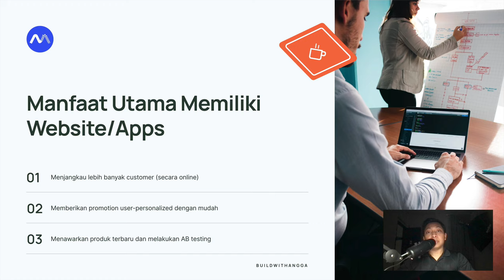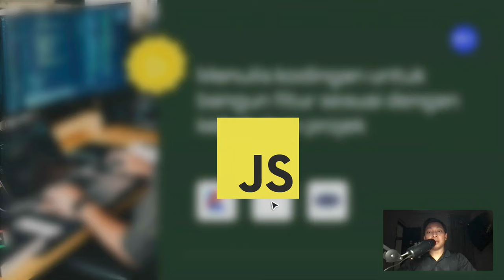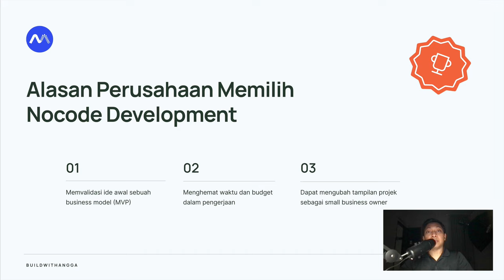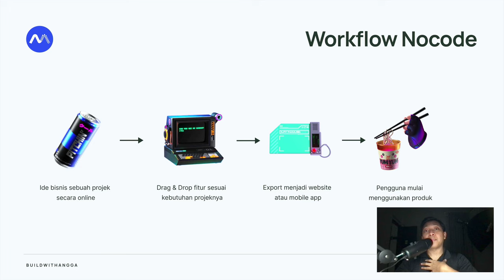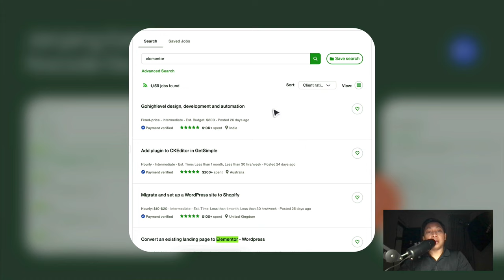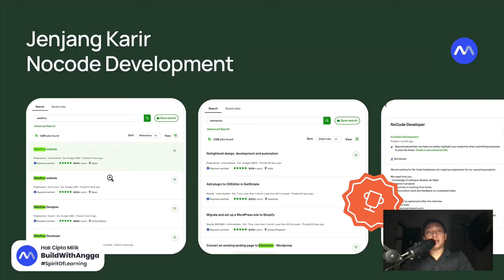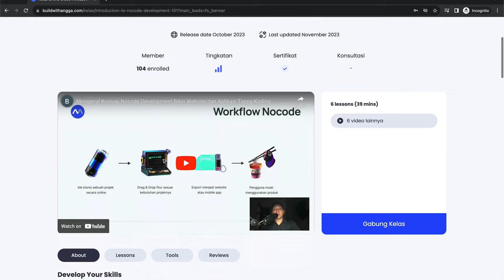Perkenalan Nocode Development: Bikin Website Tanpa Koding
Hi people with the spirit of learning, pada kali ini kita akan mempelajari konsep no-code development yang sedang trend saat ini dalam membantu para developer membangun website dan mobile apps tanpa koding.